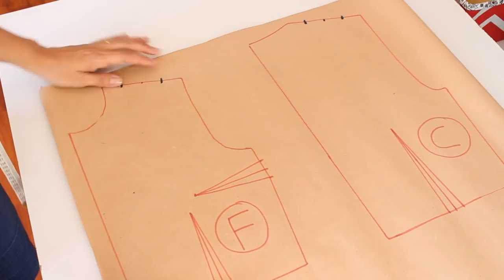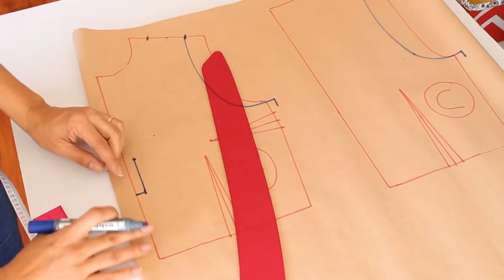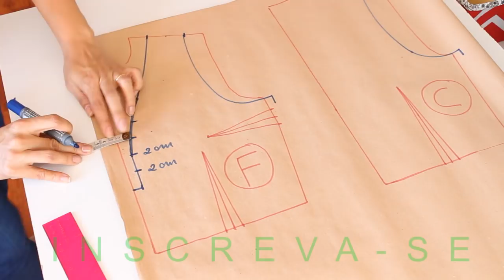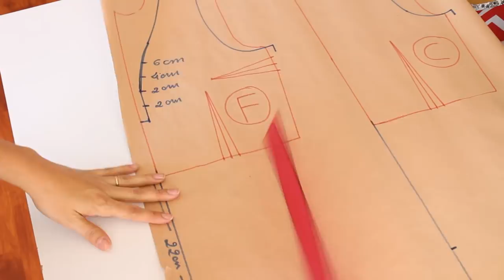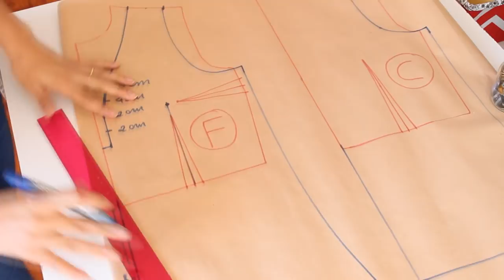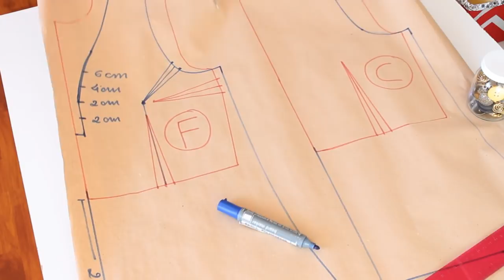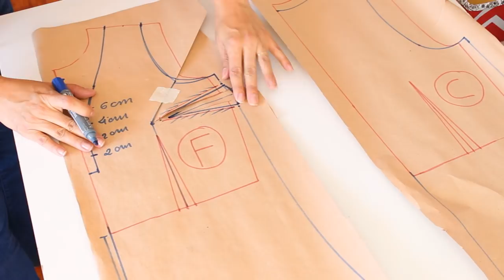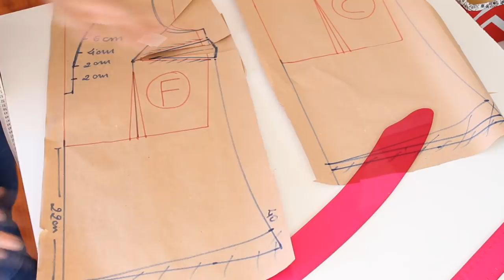Modelagem blusa sem mangas e jabot no decote | ModaByNill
Meninas e meninos, este vídeo mostro como fiz a modelagem de uma blusa linda com babado jabot, decote grande e transposição de pence.